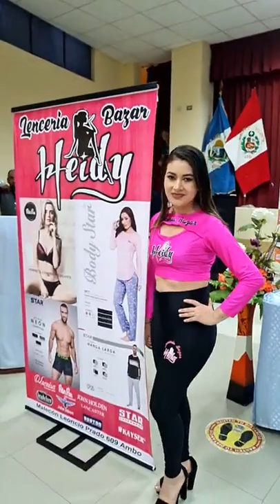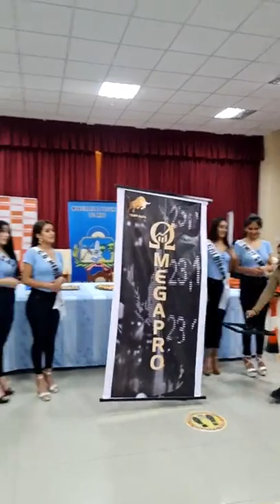PRESENTACIÓN DE LAS CANDIDATAS A MISS AMBO 2022 DE LAS 6 CHICAS QUE ASPIRAN SER LA MISS AMBO.